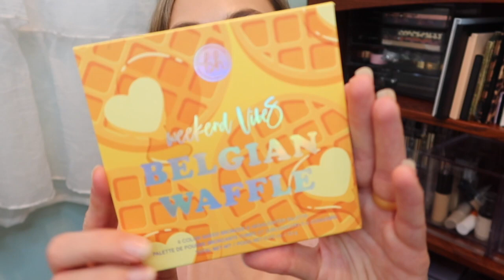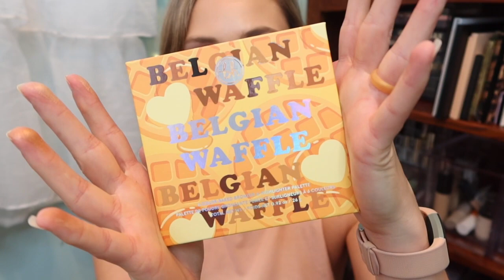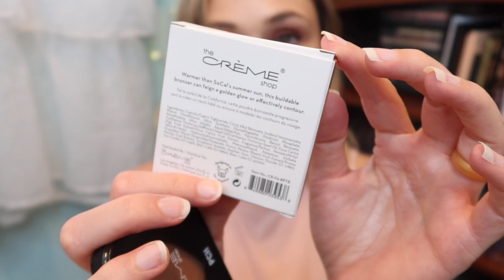Makeup Haul I Ulta, Target, CVS and Too Faced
Hey all! I am Abbie. On my channel, you will find Weekly Makeup Baskets every Friday night at 9pm/EST, Project Pan, Hauls (on a low buy, purchasing makeup once a quarter), GRWM (new ReHaul Series, Declutters (a couple times a year), Vlogs (random) and more. I love makeup and sharing my experiences with you.

Products Mentioned:
R.A.W. Color Care Conditioner
On sale $32/ Reg $40

BH Cosmetics
Weekend Vibes Belgian Waffle 6 Color Baked Bronzer & Highlighter Palette
$18

Mac Double Gleam
$36

Mac Glow Play Blushes
(So Natural & Cheer Up)
$30

On sale $10.70/Reg $17

Juvias Place
The Tribe Highlighter Vol 3
$12

Maybelline
Facestudio Glass-Skin Makeup Finishing Spray
$11.99

Milani
Make It Last Fruit Fetish Setting Spray
$9.99

ColourPop
Celestial Blush
$10
Looks like the one in this video isn’t available any longer

Sun Bum SPF
Coconut
$3.99

Too Faced - Melted Matte
“Feelin Myself”
$21

"PCH" Powder Bronzer
Color - Tiki Bikini
$10

CoverGirl Advanced Radiance Pressed Powder
Creamy Natural
$12.49

Wunder2
Brunette
$22

ELF Bite Size Eye Shadow Palette
Pumpkin Pie
$3

No7 Lift & Luminate Triple Action Translucent Finishing Powder - .35oz
Light

Maybelline
Color Sensational Shine Compulsion Lipstick
Magenta Affair - 100
$7.99

Maybelline Color Sensational Made For All Lipstick - 0.15oz
Fuchsia Me Pink - 379
$5.69

L'Oreal Paris Colour Riche Original Satin Lipstick For Moisturized Lips - 0.13oz
Miss Magenta - 185
$5.99

*Posting Schedule each week:
Wednesday or Thursday - Beauty Vid (times vary)
Friday - 9PM/EST Weekly Makeup Basket

*Fitness Information:
I am a full time Personal Trainer. I own a business called Make Life Fit that provides Online Health Coaching, Host LIVE workouts on Zoom (Free with an option to pay what you can) and One on One Personal Training via Two way Video. My goal is to women who are in need of finding self love and energy.

More Information is on my website and Instagram. Every week I send out my LIVE class schedule, FREE workouts, Promos, Recipes, Meal Prep ideas, and more!

Epicsound.com
Makeup: @makelifeyourrunway_
Fitness: @makelifefit_